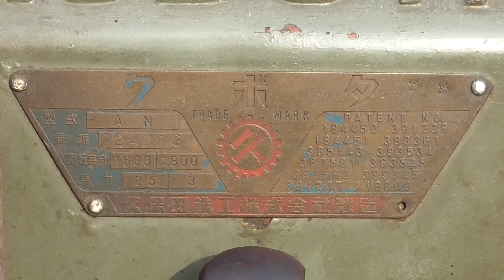クボタAN型石油発動機始動！KUBOTA AN-type old engine start!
とても良い状態の前期型です(^^♪